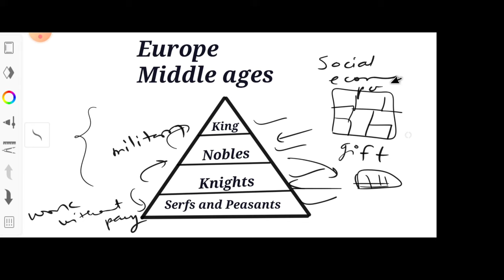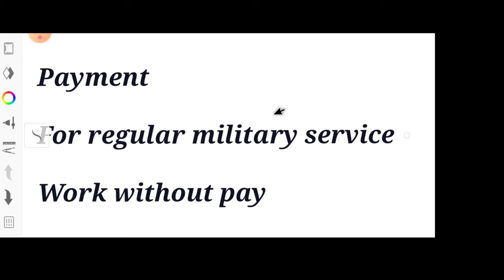What is FEUDALISM | ( Hindi ) | Easy explanation | In 3 mins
This video is about feudalism.
I have tried to explain the whole topic in 3 minutes. After watching this video you will get a basic idea about feudalism.

Feudalism (word explanation)
Where it was.